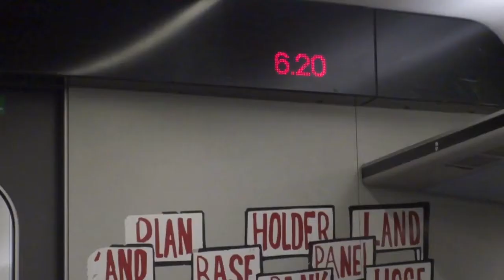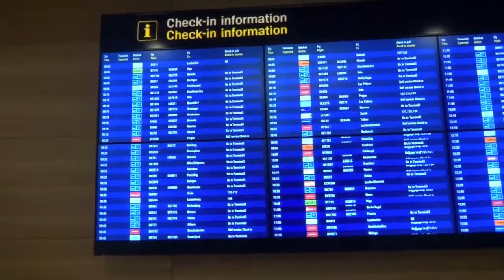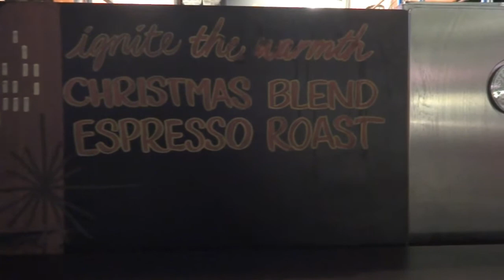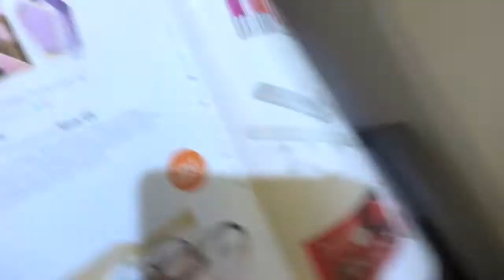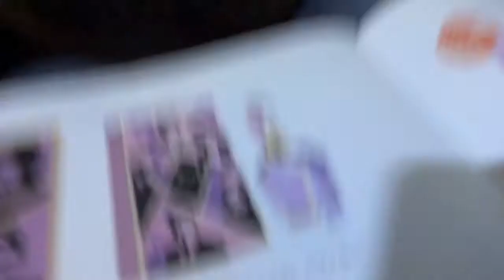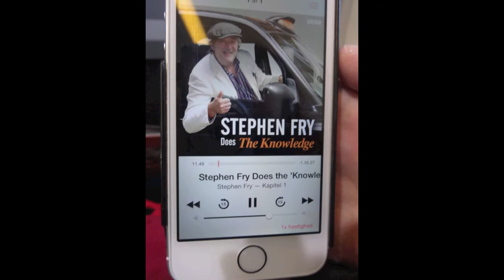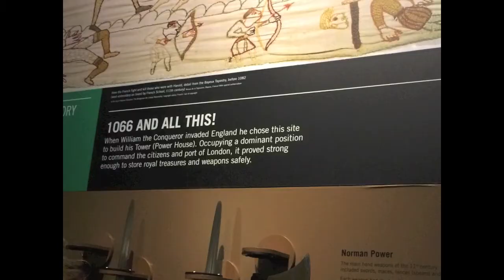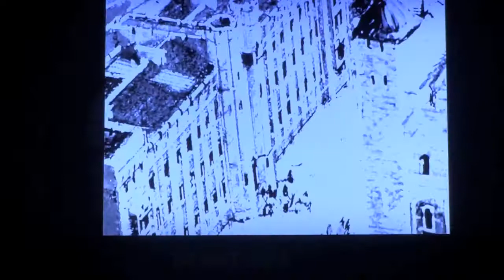Vlogmas Day 3! Traveling to London + The Tower of London!!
Traveling to London + Tower of London!!